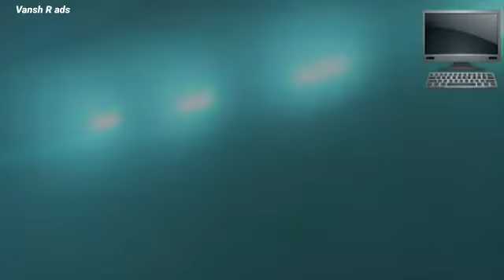Apple - Mac Mini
Amazon India
& also available at
Amazon.com
Amazon UK
Amazon.in/flipkart